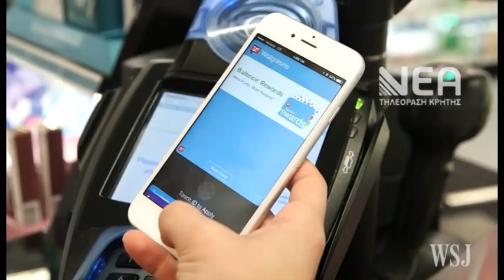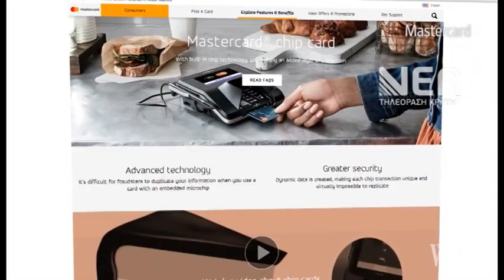ΚΑΜΠΑΝΑΚΙ ΓΙΑ ΑΝΕΠΑΦΕΣ ΣΥΝΑΛΛΑΓΕΣ